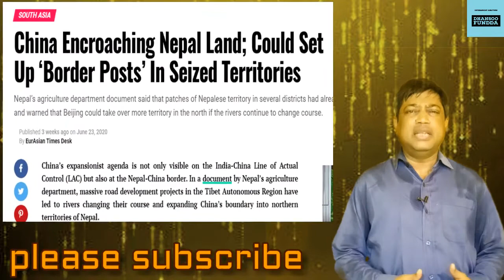नेपाल हमारा दूसरा घर है nepalnews indianepalnews nepalchina kalapani nepal india discovery channel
nepal news  india nepal news kalapani nepal india gurkha army india
discovery channel
nepal china